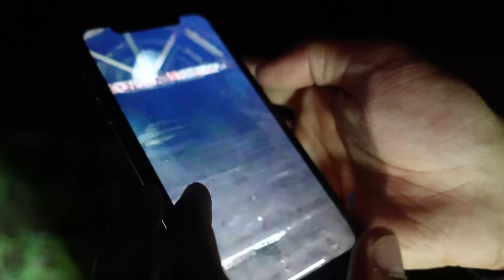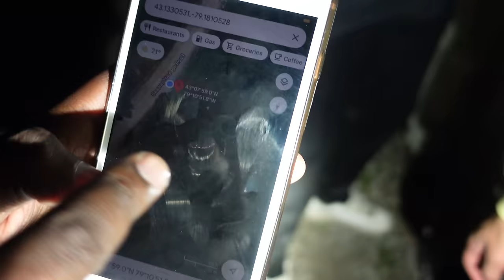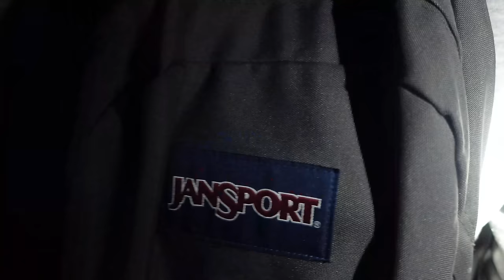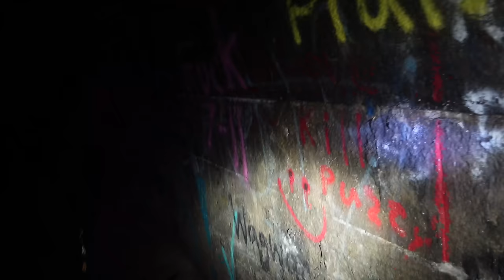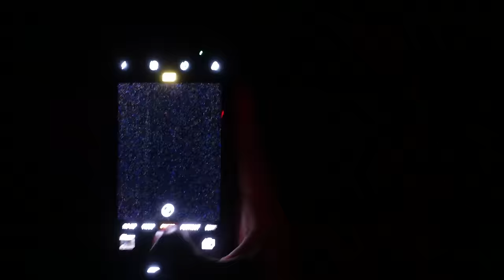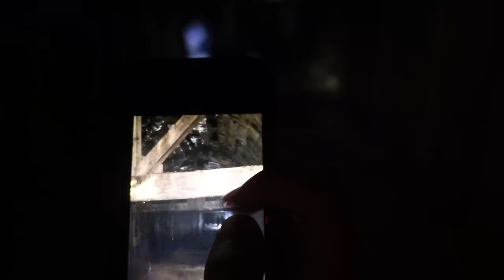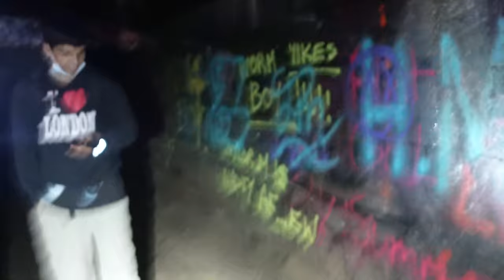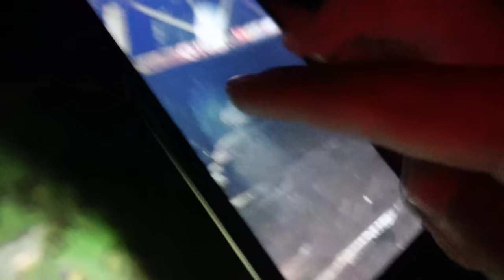HAUNTING OF THE BLUE GHOST TUNNEL (Canada) - VLOG #5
Exploring the Haunted Blue Ghost Tunnel (The Merritton Tunnel) with Jumpers Jump!

0:00 - Intro
1:29 - Chapter 1: You Had a Dream About What!?
4:39 - Chapter 2: The Long Abandoned Road
11:02 - Chapter 3: The Blue Ghost Tunnel
32:10 - Chapter 4: The Voices and The Ritual
39:11 - Chapter 5: They followed us...
43:23 - Slideshow Outro

MUSIC BY: Ty Lab (song: Talk to Me by Ty Lab)